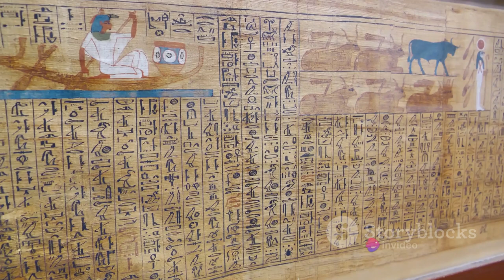The whole history of Cats in 10 Minutes!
Join us on a fascinating journey through the history of cats in just 10 minutes! From ancient Egypt to the present day, discover the incredible relationship between humans and these enigmatic felines. Learn about their evolution, symbolism, and impact on our society. Don't miss out on this purrfect exploration of the history of cats. Let's spread the love for cats together!
See Less

OUTLINE:
00:00:00
The Enigma of Cats

00:01:48
Ancient Egypt

00:03:44
Cats and Witchcraft

00:05:41
Japan and China

00:07:43
Cats as Companions

00:09:26